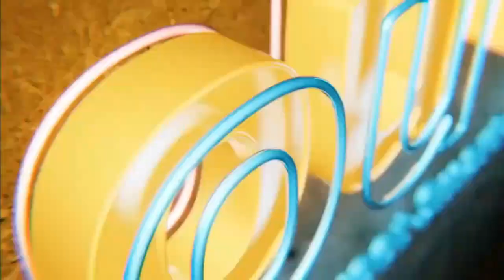Zillow Hacks: Boost Your Real Estate Investing with This Clever Trick